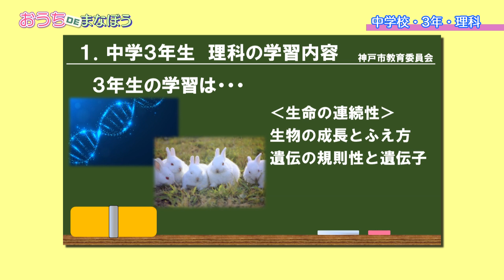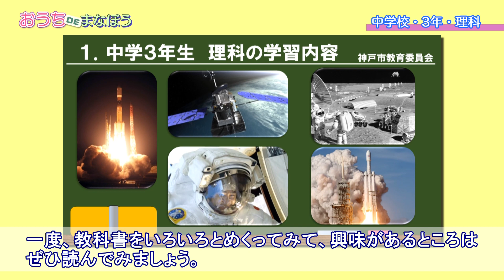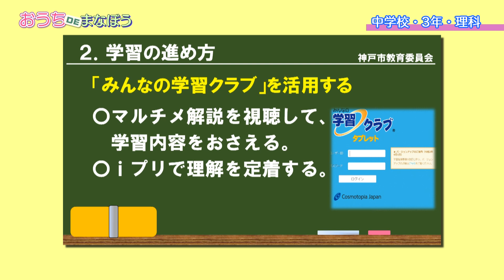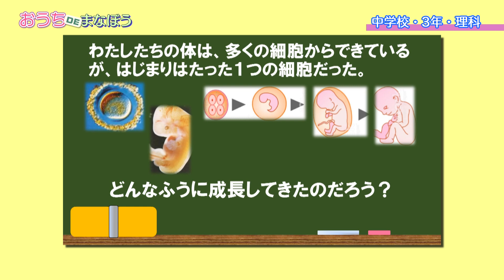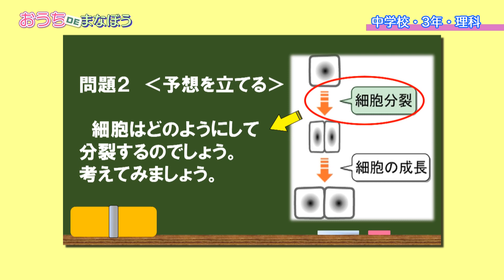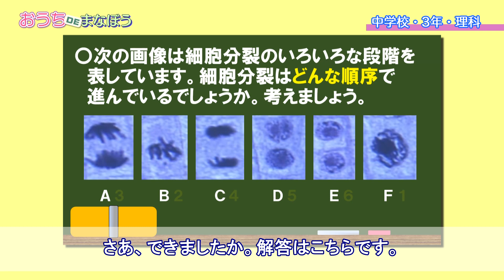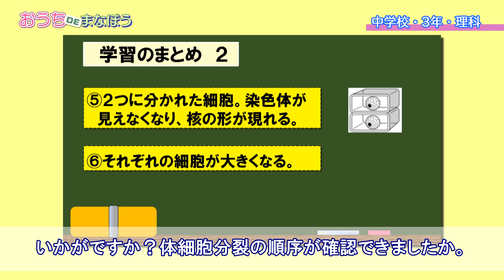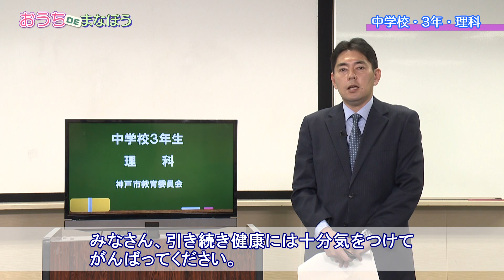【おうちDEまなぼう】中学3年生理科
新型コロナウイルスの影響で休校措置が続く中、心配されるのが児童・生徒の勉強離れ。
「どうやって学習すればいいの？」「家だと勉強するきっかけがない！」
そんな悩みに少しでもお応えすべく
「こうべっ子＠ホーム学習チャンネル『おうちＤＥまなぼう』」が誕生！

神戸市教育委員会との連携で自宅にいる小中学生を対象に「テレビ授業」をお届け。
毎週月～木の午前10時～11時、サブチャンネル‹032›（S2）で放送します。
あなたのおうちが教室に。毎日の学習習慣を取り戻しましょう！

毎日の時間割はHPに掲載しています